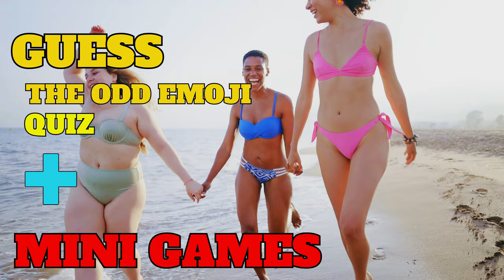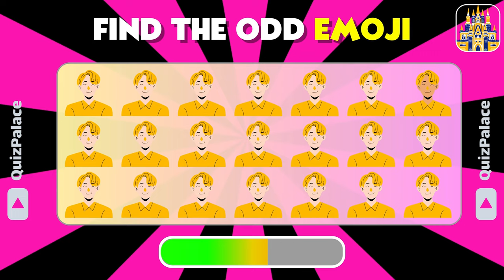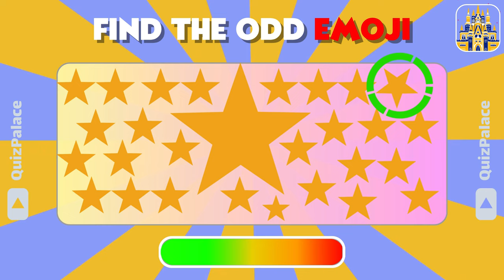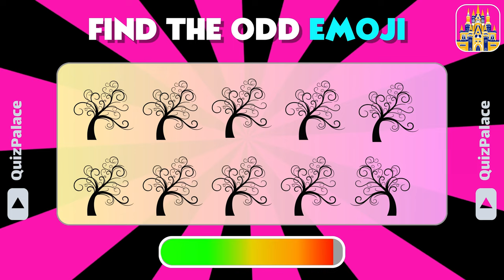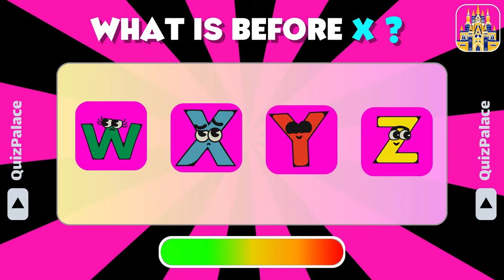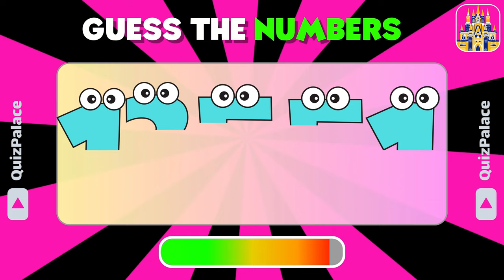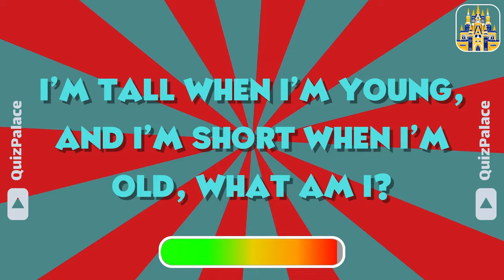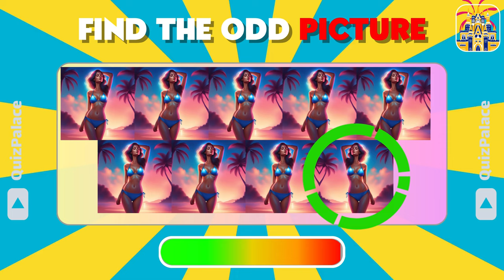Find The Odd Emoji + Mini Games 😍🎮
Find The Odd Emoji By Spotting The Difference! | Odd One Out Puzzle | Find The Odd Emoji Quizzes! 🍕🍔 + Mini games 🎮

Test How Good Is Your Eye Sight With This simple Fun Emoji Quiz.
Are You A Smart Person? 🤓

Test your brain power and your eyesight. See how good are your eyes with this spot the difference emoji Quiz. 💙

Look closely at the image, find as many odd emojis as you can before the tome runs out! ⏳